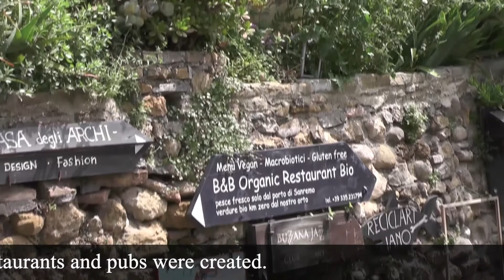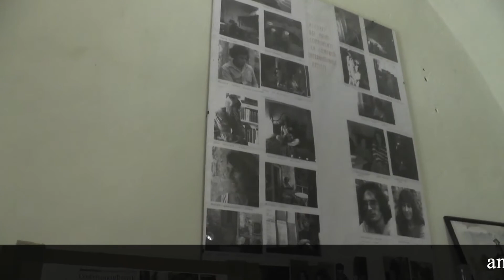Bussana Vecchia / engl. Version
An art center is emerging, a ruin garden is blooming, in the church an installation connects art history - Bussana Vecchia, the artist village near San Rema is full of surprises and - above all - full of art.
In 1887 the village was destroyed by an earthquake. It was then considered uninhabitable. Artists saw it differently in the 1960s and settled the village. Today Bussana Vecchia is one of the cultural centers on the Ligurian coast.